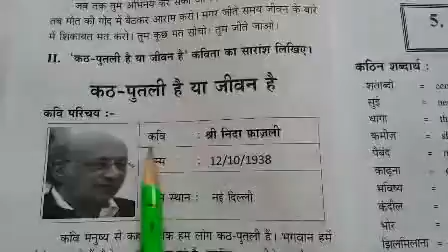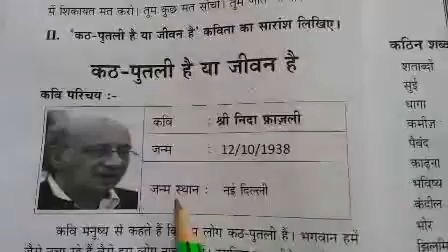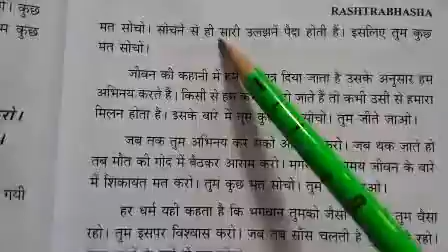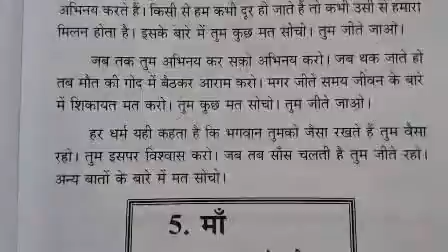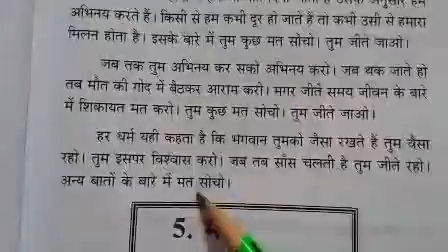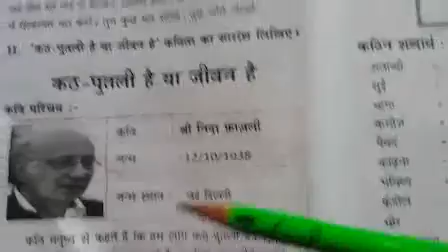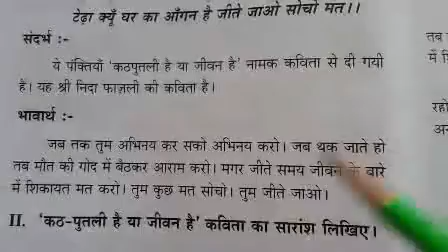Rashtrabhasha/ 4. कठ- पुतली है या जीवन है